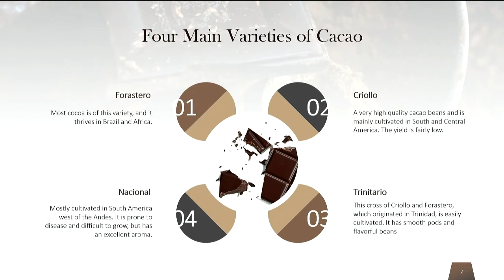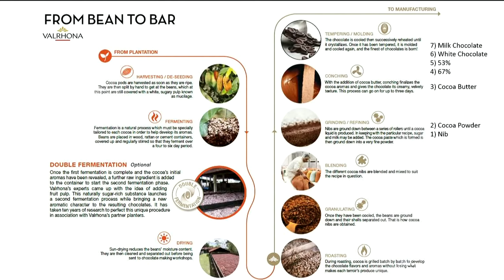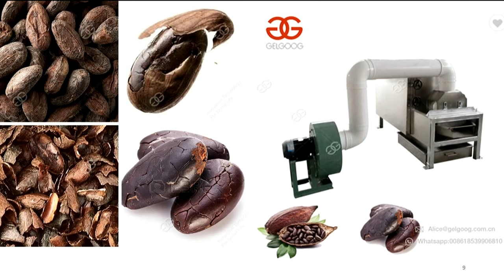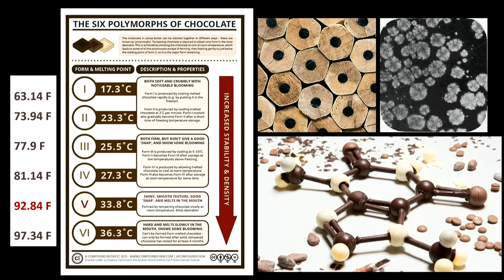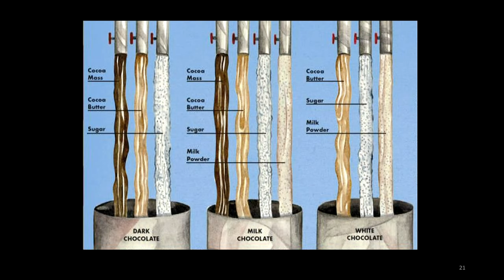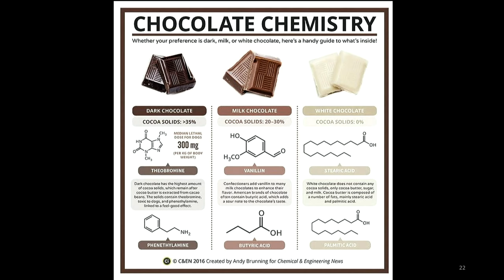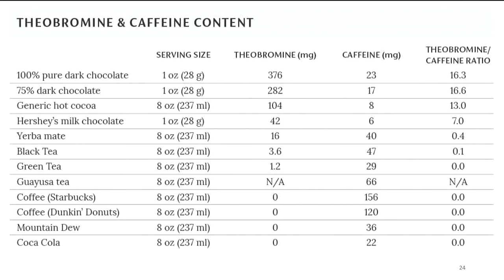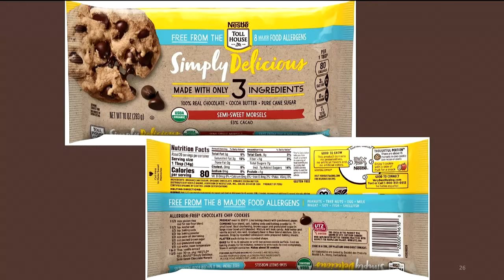Experience Chocolate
Cantey Smith February 14, 2020